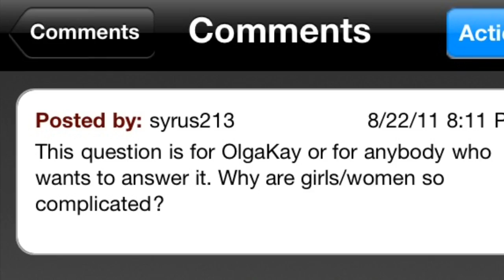Why are girls so complicated?